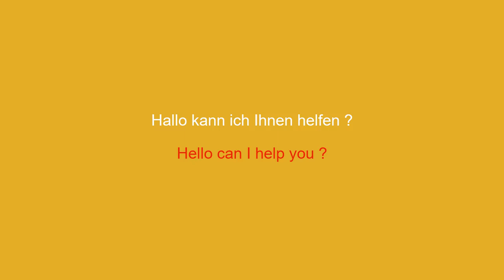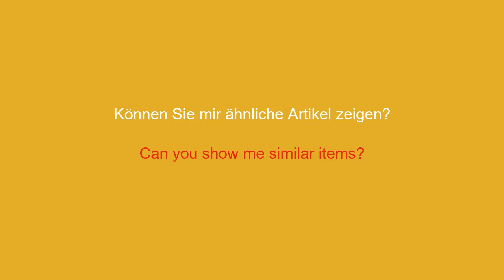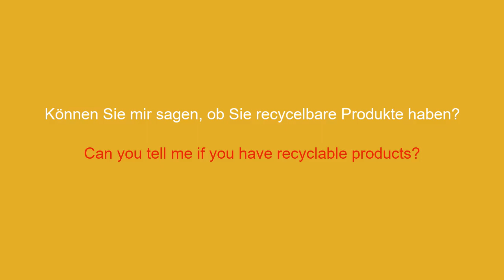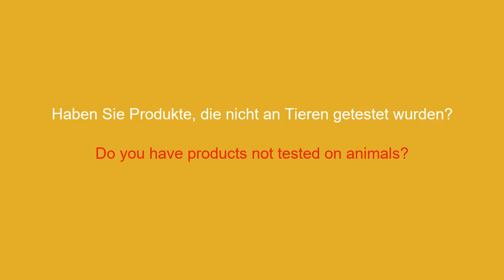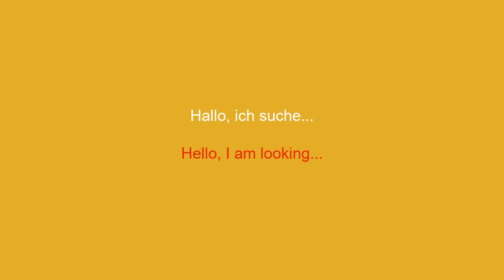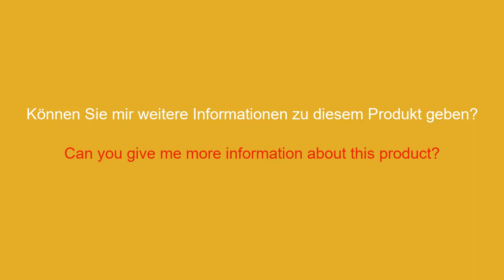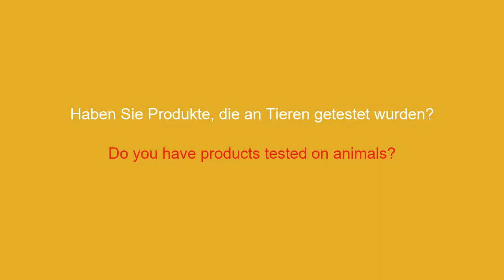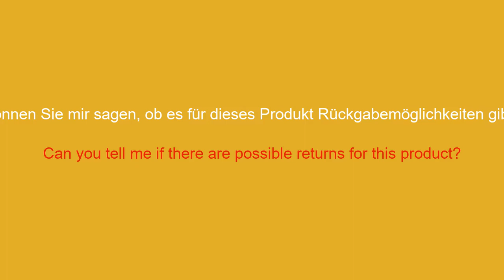50 wichtige Sätze auf Englisch, die Sie in Geschäften kennen sollten - 1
Lernen Sie die 50 wichtigsten englischen Redewendungen für Ihren nächsten Ladenbesuch. Verbessern Sie Ihre Kommunikation mit Mitarbeitern und kaufen Sie mit diesen Schlüsselwörtern auf Englisch mit Zuversicht ein. Holen Sie sich praktische Tipps, um sich im Geschäft zurechtzufinden und sich effektiv auf Englisch auszudrücken